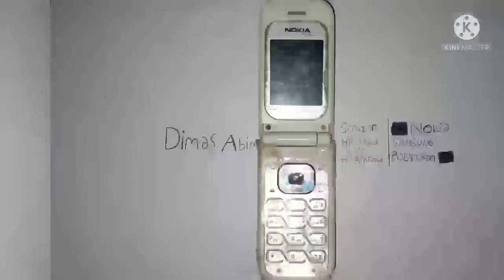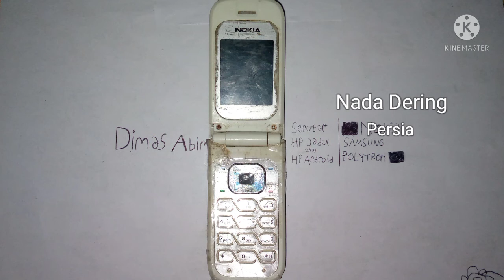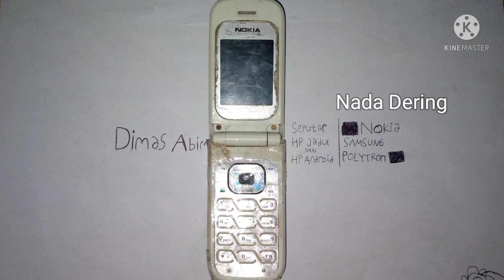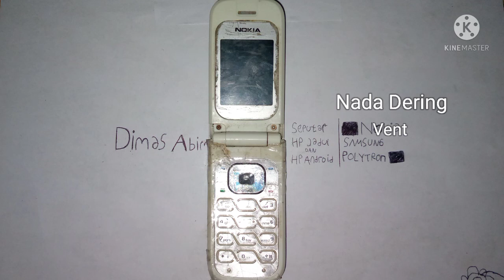Nokia 2505 CDMA - Nada Dering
Jumpa lagi dengan Dimas Abimanyu YT
Selamat Menonton
Jangan Lupa Ton-Ton ya.
Terima Kasih
Seputar HP Jadul & HP Android